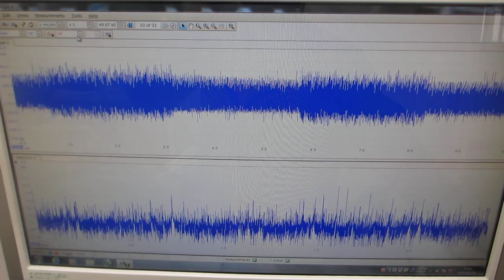オリジナル超音波プロ－ブの発振（スイープ発振、パルス発振）システム（低周波の共振現象と、高周波の非線形現象をコントロールする技術）